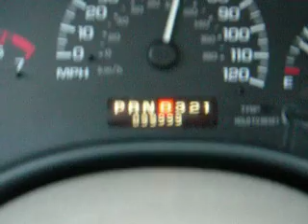100,000 miles in my cheverlet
This is a video of the odometer rolling over from 99,000 to 100,000